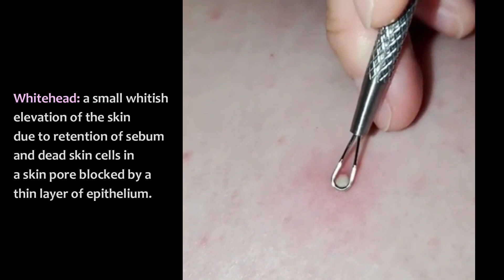Best Pops, Pimple Popping and More